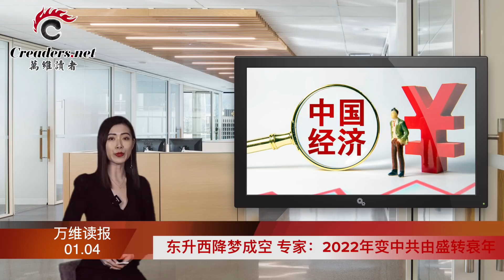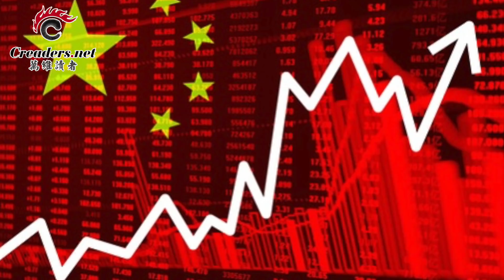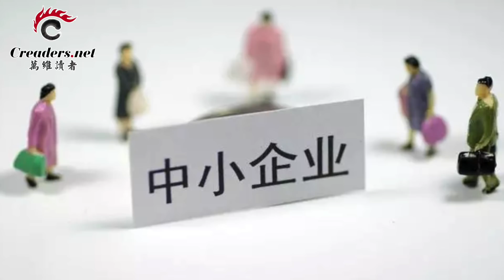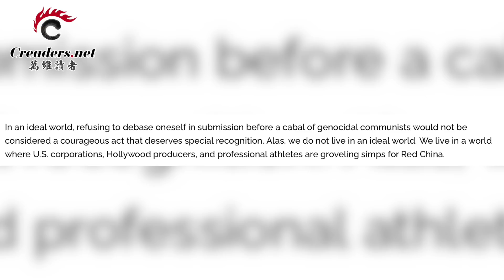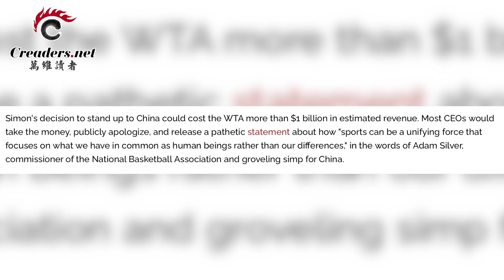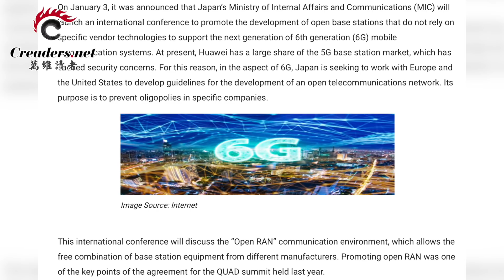习近平“东升西降”梦成空！专家：2022成中共由盛转衰之年；中共5G过时了！日本邀台湾召开6G国际会议；防中共入侵 台湾成立这个战备新机构（《万维读报》20220104-3 BAJJ）